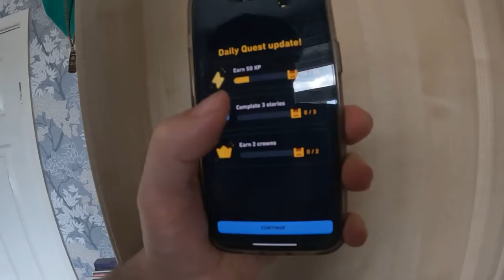Day 747 anybody no dust?